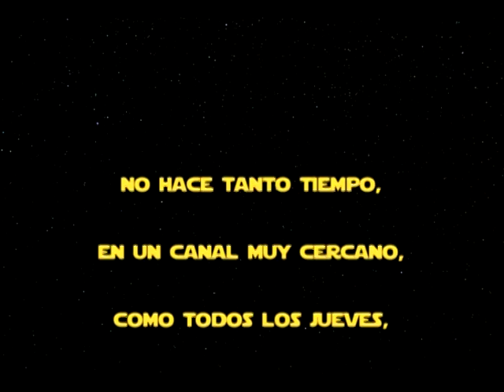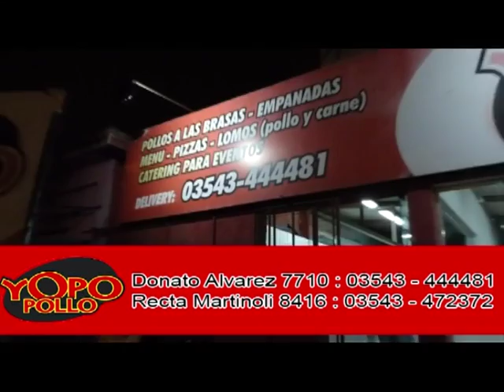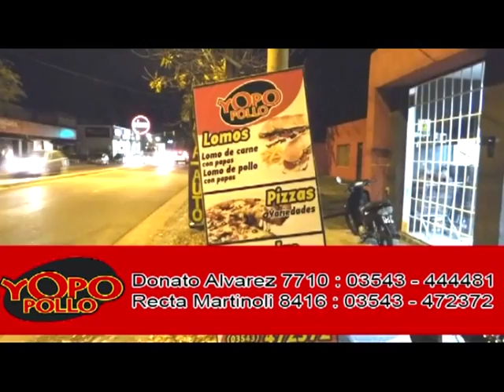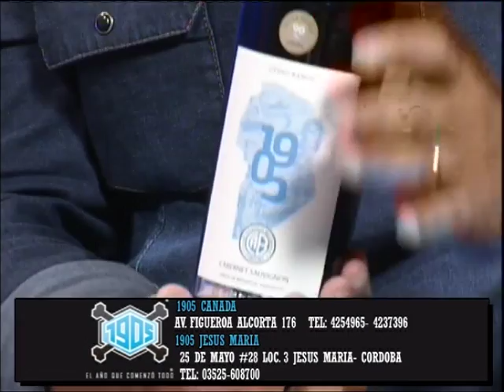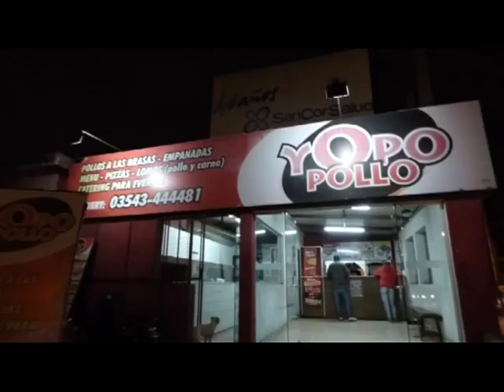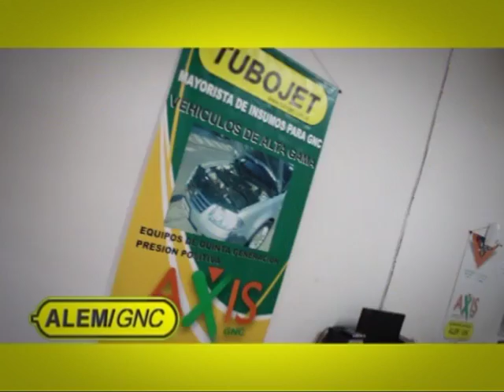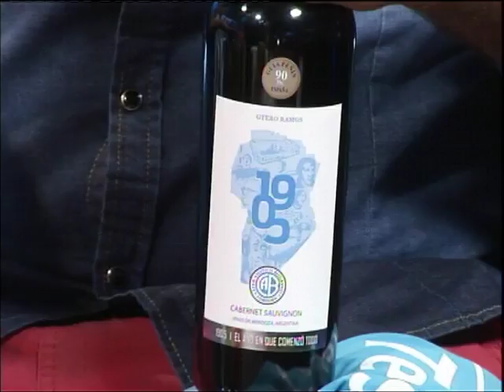De la Cancha al Living Programa de Navidad con el Sapito Coleoni y el Negro Videla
Programa de Navidad con el Sapito Coleoni y el Negro Videla contando chistes y anécdotas. además, los chicos de Detonados Stand Up Club nos divierten a todos!!